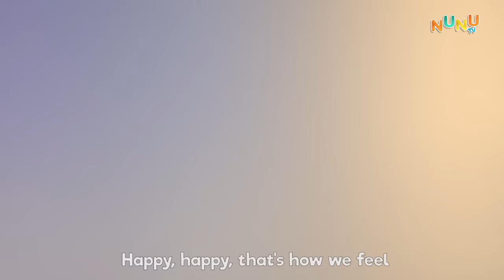Put Your Hands In The Air + More Kids Songs | NuNu Tv Nursery Rhymes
A new compilation our most popular nursery rhymes, "Put Your Hands In The Air".

NuNu Tv Nursery Rhymes ►

At NuNu Tv, Our main goal is to produce entertaining and educational 3D animated video kid's songs that make preschool moments relatable and fun for families. These videos help preschoolers learn important concepts such as letters, numbers, animal sounds, colours, and more.

Our colourful animations and catchy songs showcase the common experiences of young children in their everyday lives. Our kids songs pass on prosocial life lessons, providing parents with an opportunity to teach and play with their children as they watch along.

We create songs for kids age six months to two years.

NuNu Tv - where Kids can learn and enjoy.